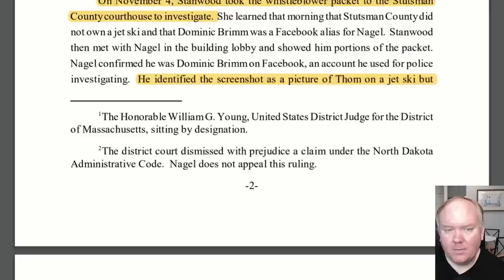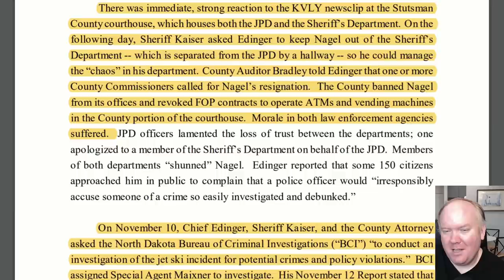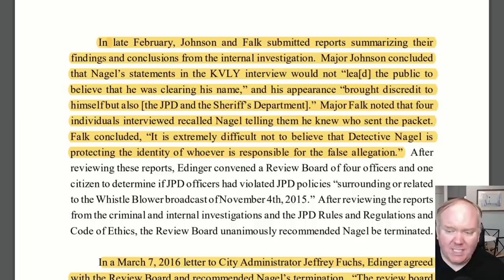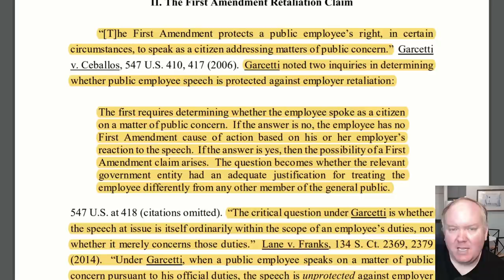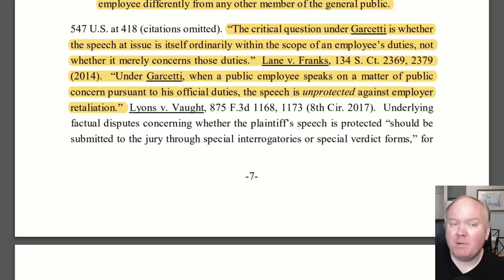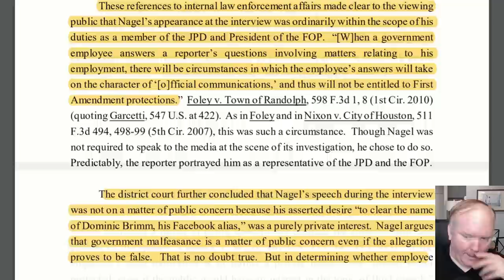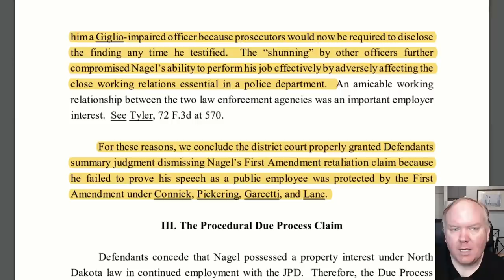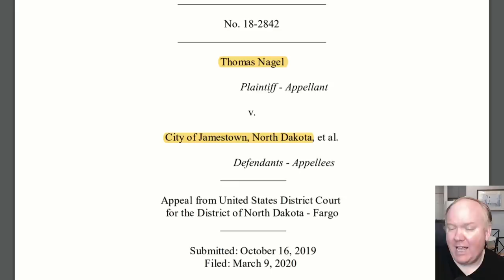Cop spills the beans in interview; gets FIRED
A police officer was asked about corruption by a journalist. The police officer gave an interview discussing corruption. The police officer was fired.

In today's legal analysis, we discuss official speech doctrine, and how it is related to the first amendment and protection for whistle-blowing.